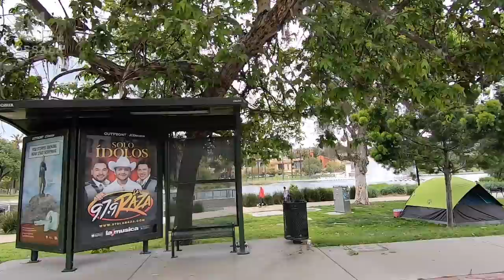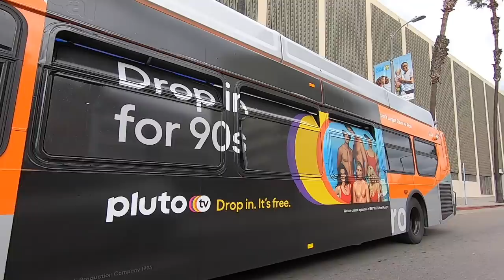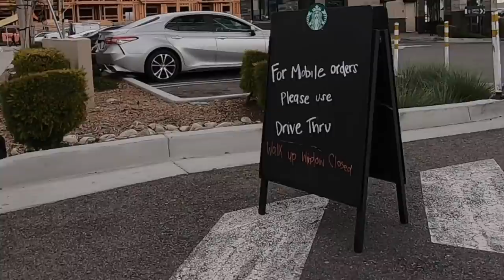ความจริงในลอสแอนเจลิส ในวันที่อเมริกาสาหัส |Downtown LA during Covid EP15 มอสลา 07/04/20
สถานการณ์ในตัวเมือง Los Angeles ช่วงวิกฤตโควิดตอนนี้